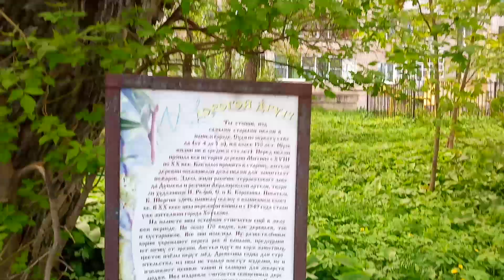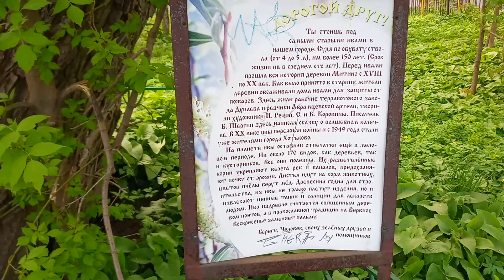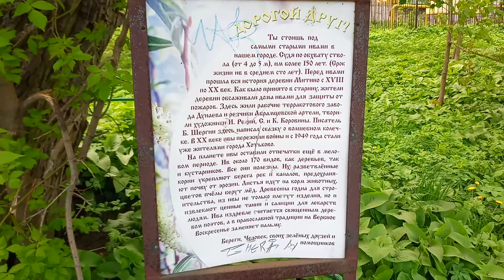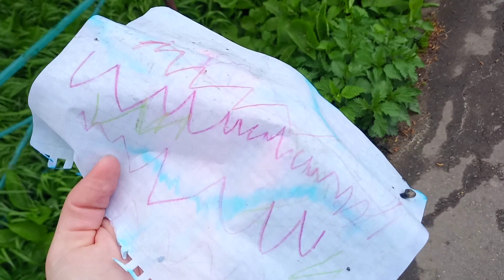Гуляю в Хотьково. Толстые ивы. Пастыри деревьев. Престижные дома.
Гуляю в Хотьково. Очень толстые ивы. Деревянные горожане. Пастыри деревьев. Энты. Престижные дома. Весна. Масочный режим. Ветер.